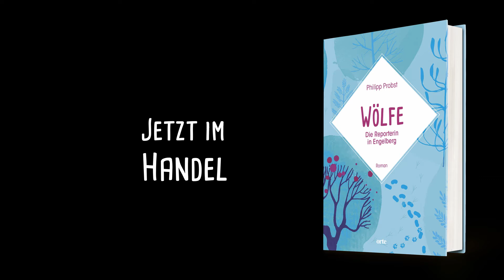Wölfe - Die Reporterin in Engelberg. Jetzt im Handel. Vollversion.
Auf einer Fotoreportage über Freerider entdeckt Selma plötzlich zwei Wölfe. Und sie sind in grösster Gefahr ...
"Wölfe - Die Reporterin in Engelberg" ist die Fortsetzung des ersten Buchs von Philipp Probst: "Alpsegen - Die Reporterin am Lauenensee". Abenteuer, Drama, Liebe.